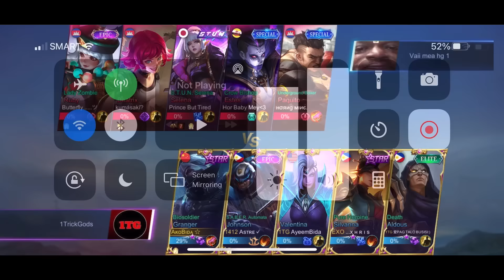FULL MCL GRANGER REPLAY GAMEPLAY | WATCCH HOW I PLAY MCL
Want to support akobida? - Just press the like button and don't skip ads, it's just seconds of your time :)

FAQS:
What phone do you use? - iPhone 8 plus mobile legends
What editor do you use for your videos - imovie
Are you Pinoy? - Maybe XD
How Old Are you? - Please don't ask haha.

IMPORTANT: Guys I just wanted to make things clear that when I say Best Build it doesn't mean that that is the only Build You should Use! I only Tag it Best Build Because It works For me, It might work for others or some might say it doesn't work well for them. It varies on your playstyle so pick the best build for you :). Hope you learn more From my gameplay Love you all Kabidas!.

Check Out Akobida Shirts below Description. (preferred color black)

❌DO NOT MIND MY TAGS❌'